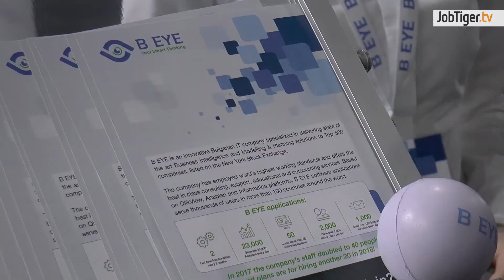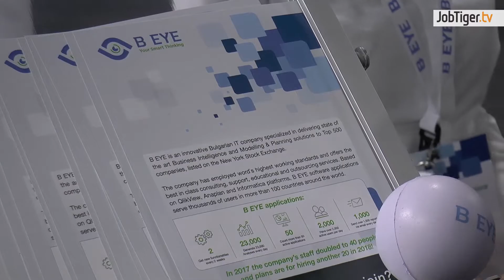Възможности за развитие в областта на Business Intelligence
B EYE e ИТ консултантска компания, която се занимава с технологии в областта на Business Intelligence.  Компанията е динамично развиваща се и разполага с много на брой отворени позиции.
Ахинора Младенова, HR, Know-How & Quaility Lead в B EYE ни обясни, че в България има много млади и динамични хора, които имат желание да се развиват в различни сфери, но конкретно в тяхната област, имайки предвид, че е по-нова, няма толкова кандидати. Липсата на готови кадри кара компанията да развива сама своите специалисти. По тази причина отворените позиции са основно за начално (junior) ниво – най-вече за завършили висше образование или скоро завършващи студенти в специалности с бизнес, ИТ, математическа и финансова насоченост.
Търсят се амбициозни хора с интерес в Business Intelligence областта и математическо мислене. Те ще бъдат обучени вътрешнофирмено, съгласно разработената обучителна програма в компанията. Тя се случва на новите служители през първите 6 месеца от ангажираността им във фирмата и включва и менторство, освен разнообразни обучителни материали.
Вижте повече във видео интервюто, заснето по време на „Национални дни на кариерата“ 2018.